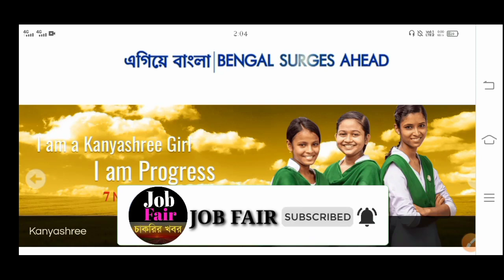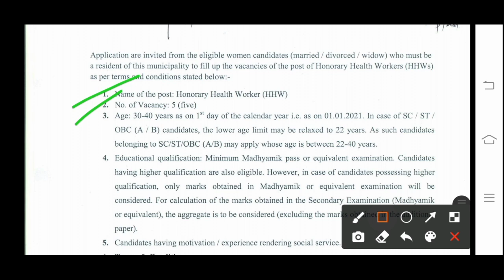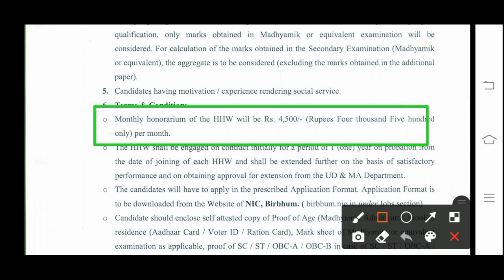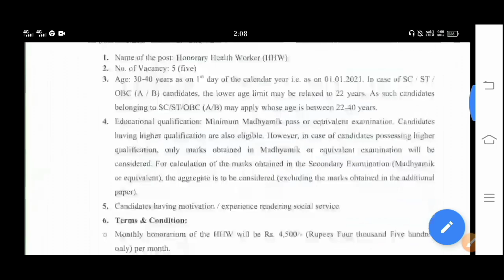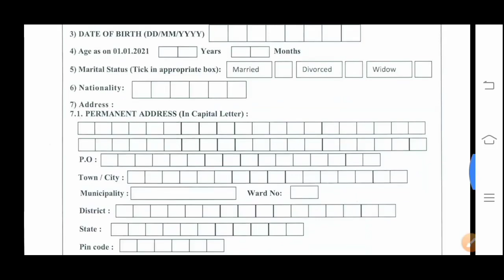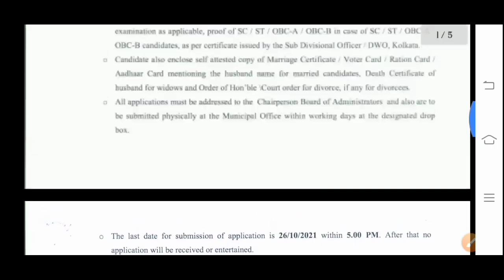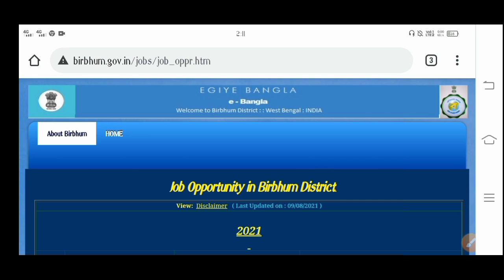পশ্চিমবঙ্গে মাধ্যমিক পাশে হেলথ ভলেন্টিয়ার্স নিয়োগ ২০২১ | বেতনঃ- ৪,৫০০💫West Bengal Government Jobs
👇 YOUR QUERIES 👇

job fair
job fair abhiram
west bengal health volunteer recruitment
10th pass health workers recruitment
west bengal civic volunteer recruitment
10th pass suri municipality recruitment
women volunteer recruitment
kolkata volunteer recruitment
west bengal health volunteer job
10th pass volunteer job
west bengal volunteer recruitment
12th pass job
kolkata civic volunteer recruitment
মাধ্যমিক পাশে ভলেন্টিয়ার্স চাকরি
10th pass job
volunteers recruitment
kolkata job
jobs in kolkata
wb job
wb jobs
10th pass health workers recruitment
10th pass suri municipality recruitment
women volunteer recruitment
kolkata volunteer recruitment
10th pass volunteer job
12th pass job
10th pass job
volunteers recruitment
kolkata job
jobs in kolkata
wb job
wb jobs
10th pass health workers recruitment
10th pass suri municipality recruitment
women volunteer recruitment
kolkata volunteer recruitment
10th pass volunteer job
12th pass job
10th pass job
volunteers recruitment
kolkata job
jobs in kolkata
wb job
wb jobs